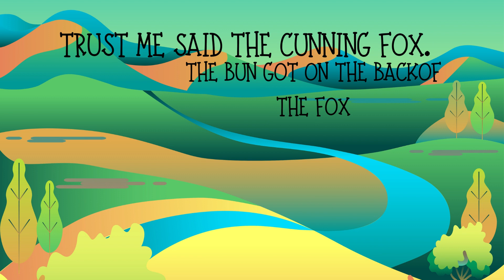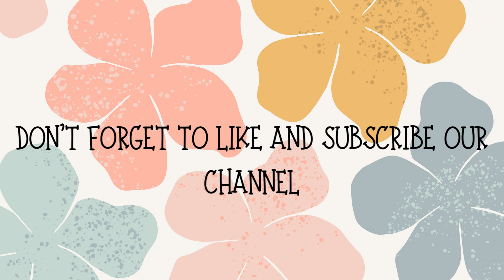The Small Bun | Stories for Kids | Animated Kids Stories | bedtime stories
The Small Bun | Stories for Kids | Animated Kids Stories in English | bedtime stories | Educational video for grade 1
This story is about small bun who ran faster and faster that he got away but after all struggle he caught by the fox.

KIDS LEARNING CHANNEL PRESENTED KIDS LEARNING VIDEOS
KIDS READING STORIES BY KIDS LEARNING CHANNEL
TOPIC: "The Small Bun | Stories for Kids | Animated Kids Stories in English | bedtime stories          "
READING BY  " MUHAMMAD AHMED
THINGS TO KNOW AND CREATIVE READING AND WRITTING BY KIDS LEARNING CHANNEL.
KIDS LEARNING CREATIVITY AND KIDS READING SKILLS BY KIDS LEARNING CHANNEL.
KIDS STORIES AND THINGS YOU MUST KNOW BY KIDS LEARNING CHANNEL.

all the videos in this channel created only for learning purpose.